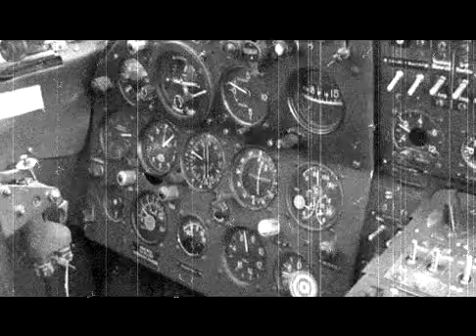Kõvademeeste lennukool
Mina, Moosa, Soolekas, Vilts ja Tim-timm niisama AN-2'ga tiirutamas.